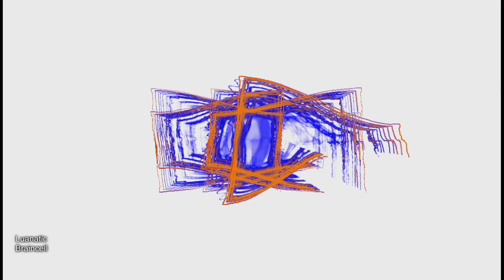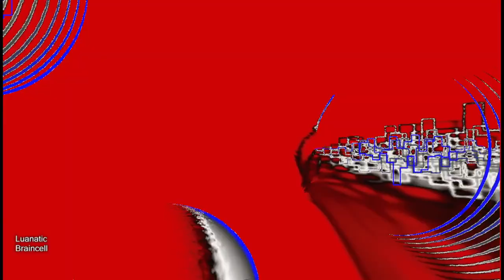Braincell - Luanatic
visual effects